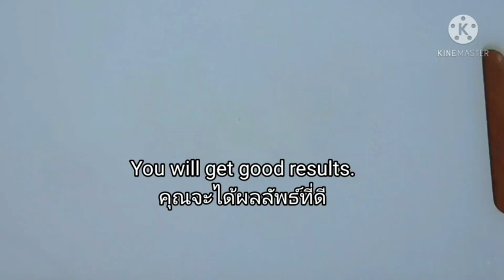ลด20โล How to Lose Belly Fat in 15 Days with Cabbage |Weight loss Drink | No Exercise No Diet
อยากลด20โล  ลดพุง พุงยุบ ลดความอ้วน ลดน้ำหนัก ลดหน้าท้อง
How to Lose Belly Fat in 3 days with drink recipes | How to reduce weight | Weight loss drink with cabbage